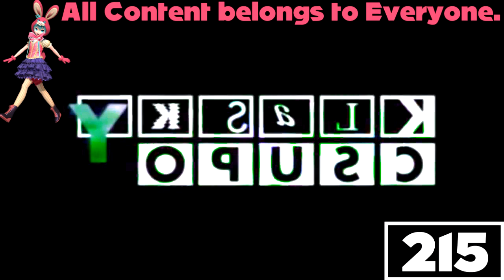Russian Television and Radio Csupo V14 (1998-1999) Effects Round 1 vs Everyone (1/24)